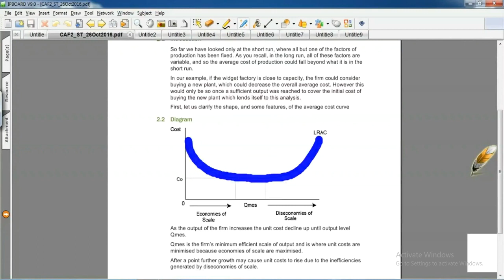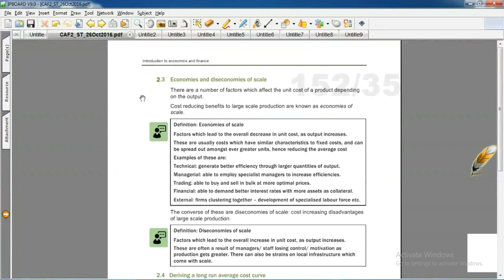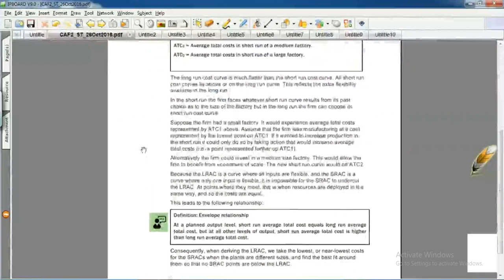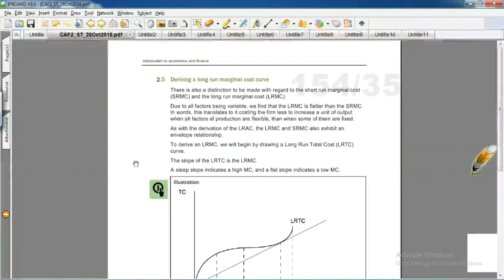lecture 31 | caf 2 | CA | Introduction to Economics and Finance